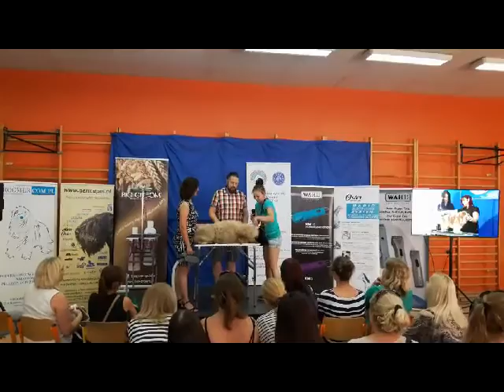Brushing a poodle neck with the Auto Dog brush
First I showed this nice lady how to use the brush for the long hair in the neck of her poodle who was still matted before the competition here and there. Then she started using it herself and couldn't stop anymore...She gave her opinion on the brush on the presentation afterwards